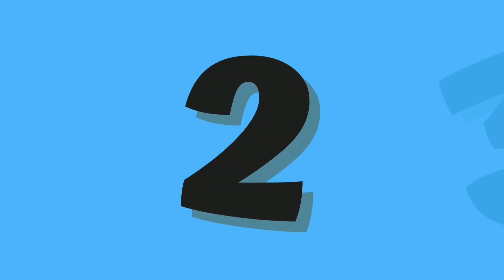Alphabet learning songs for toddlers | number and counting songs |alphabet phonics song for toddlers